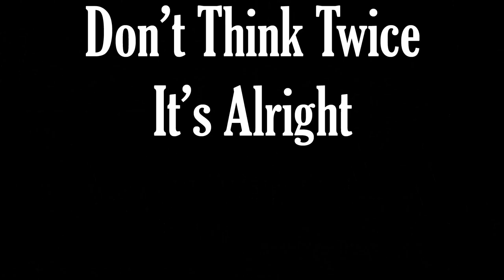Joey B. - "Live in Studio" video Series • TRAILER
Trailer of "Live at Russian Recording"

This 3 part series will entail a total of 9 cover tracks in eclectic arrangements, spanning 1 of 3 themes.

Songs Include:

Freshman- Verve Pipe
No Diggity- BlackStreet
Whiskey and You- Chris Stapleton
Hotel California- The Eagles
Bitches Aint Shit- Dr. Dre
Don't Think Twice It's Alright- Bob Dylan
These Days- Jackson Browne
Birthday Sex/My Love- Jeremiah/Justin Timberlake
American Pie- Don Mclean

Trailer Song: Go to sleep little baby- Allison Kraus

Youtube.com/theboeyj
Facebook.com/Boeyj
Instagram.com/boeyjanfield

•This trailer Shot by Wes Keown, assisted by Ryan Meyers.
•Vocals: Joey Banfield
•Engineer, mix/master: Eric Marlow
•Stomp Clappers: George Blankenbaker, Ryan Meyers, Eric Bullard, Austin Bullard